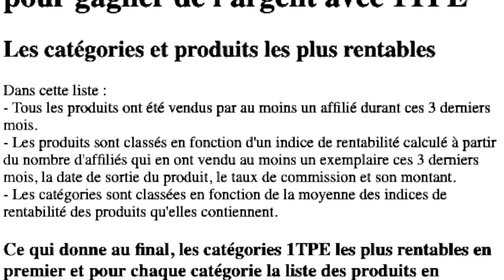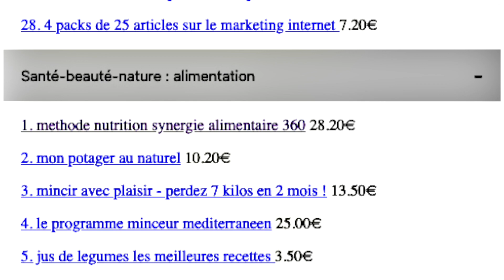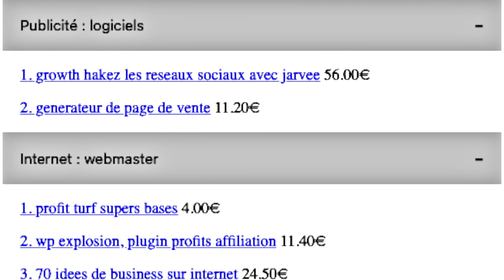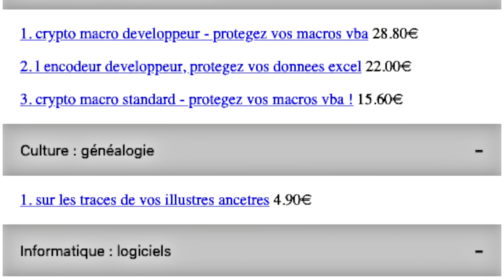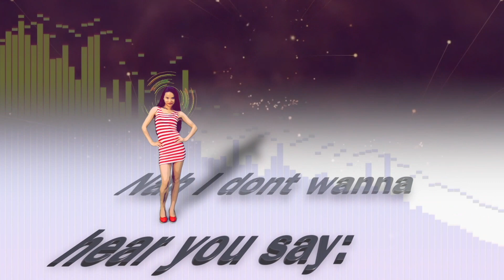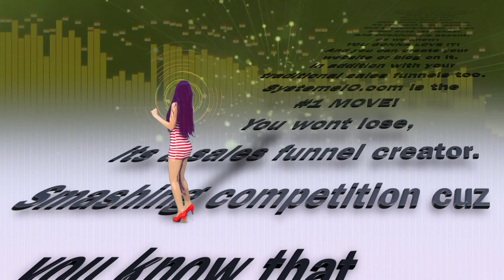L'arme secrète des super-affiliés pour gagner de l'argent avec 1TPE!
LES CATÉGORIES ET PRODUITS LES PLUS RENTABLES.
Dans cette liste en vidéo :
Tous les produits ont été vendus par au moins un affilié durant ces 3 derniers mois.
Les produits sont classés en fonction d'un indice de rentabilité calculé à partir du nombre d'affiliés qui en ont vendu au moins un exemplaire ces 3 derniers mois, la date de sortie du produit, le taux de commission et son montant.
Les catégories sont classées en fonction de la moyenne des indices de rentabilité des produits qu'elles contiennent.
Ce qui donne au final, les catégories 1TPE les plus rentables en premier et pour chaque catégorie la liste des produits en partant du plus rentable.

BuilderAll est fait pour vous si votre activité est dans cette liste :
⭐️ Marketing d’Affiliation
🤝 Marketing de Réseau
💡 Marketing d’Information
👨🏽‍🏫 Consulting
📠 Auteurs
🎤 Conférenciers
💻 Business en Ligne
👩‍⚖️ Coaching
📦 E-Commerce
📈 Crypto Marketing
💰 Vente Directe
👥 Agence de Marketing
👀 Promotion Personnelle
💎 Ventes Professionnelles
👩‍🍳 PME/TPE